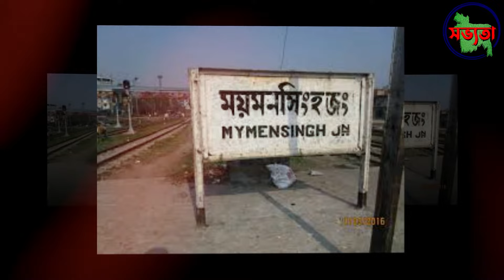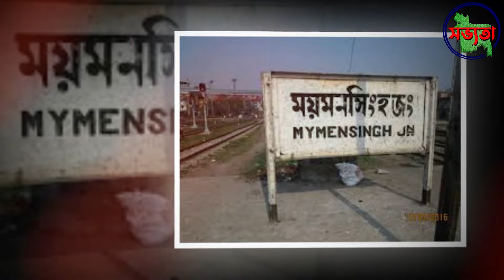Mymensingh District Bangladesh History | ময়মনসিংহ জেলা কেন বিখ্যাত ? ময়মনসিংহ জেলার ইতিহাস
If you want to know about Mymensingh District, this video for you.

ময়মনসিংহ বাংলাদেশের ময়মনসিংহ বিভাগের একটি প্রধান শহর এবং রাজধানী। ঢাকা থেকে প্রায় 120 কিলোমিটার উত্তরে ব্রহ্মপুত্র নদীর তীরে অবস্থিত, এটি উত্তর-মধ্য বাংলাদেশের একটি প্রধান আর্থিক কেন্দ্র এবং শিক্ষার কেন্দ্র। শহরটি 1 মে, 1787 সালে ব্রিটিশ ইস্ট ইন্ডিয়া কোম্পানি দ্বারা গঠিত হয়েছিল।

ময়মনসিংহ বাংলাদেশের 8ম প্রশাসনিক বিভাগীয় সদর দপ্তর এবং 12 তম সিটি কর্পোরেশন। ময়মনসিংহ পুরাতন ব্রহ্মপুত্র নদের সাথে সম্পর্কিত, নকশিকাঁথা নামক হস্তশিল্পের ডুয়েট এবং ময়মনসিংহ গীতিকা নামে একটি গ্রামীণ গীতিনাট্য। ময়মনসিংহ মেঘালয়ের একটি শহর তুরার কাছাকাছি এবং গোবরাকুড়া স্থলবন্দর থেকে প্রায় 63 কিমি দূরে।

ময়মনসিংহ বাংলাদেশের ষোলটি পুরানো জেলার মধ্যে একটি যা ব্রিটিশ ইস্ট ইন্ডিয়া কোম্পানি 1 মে 1787 সালে গঠিত হয়েছিল। 220 বছরেরও বেশি পুরানো হওয়ায় ময়মনসিংহের একটি সমৃদ্ধ সাংস্কৃতিক ও রাজনৈতিক ইতিহাস রয়েছে।

Let's be Friends:
সভ্যতা ইউটিউব চ্যানেল উপস্থাপনা করছে বাংলাদেশের ইতিহাস, সংস্কৃতি, ঐতিহ্য, বিনোদন, শিক্ষা, ভ্রমণ করার জায়গা, খাবার, সংবাদ, ডেইলি লাইফ, কিংবদন্তি, বিশ্বব্যাপী আলোকিত এবং বিশ্বব্যাপী ভাইরাল হওয়া ব্যক্তিদের নিয়ে আমাদের এই আলোচনা ।